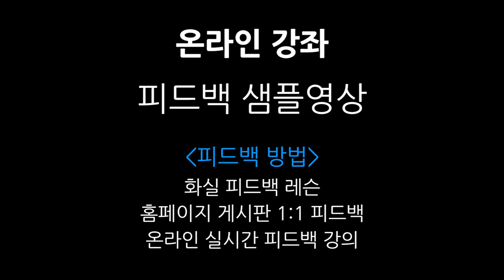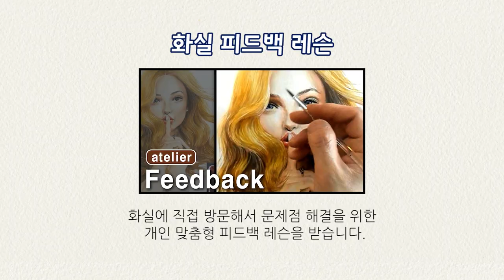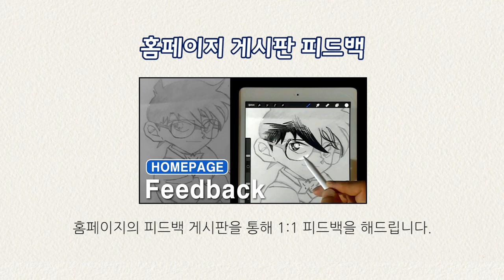라이브 그림피드백 샘플영상 (초상화 _ 연필,아이패드,수채화)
[[[[[ 재료구매 ]]]]]
네이버 : 화방스토리 _ MOMA & MON스터 샵